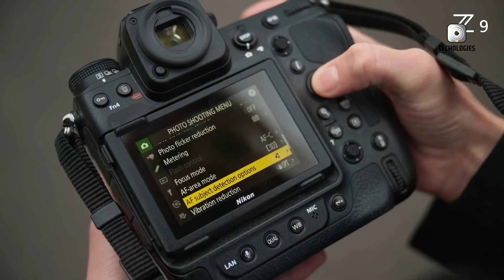Nikon ZX - Global Shutter Powerhouse! New Mirrorless Flagship?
The Nikon ZX is set to revolutionize professional photography, bringing groundbreaking advancements to the high-speed shooting world. Previously rumored as the Nikon Z9H, the Nikon ZX builds upon the powerhouse foundation of the Z9, introducing cutting-edge global shutter technology. This innovation will deliver unmatched burst speeds, superior autofocus tracking, and next-level video performance, making it the ultimate tool for action, wildlife, and sports photographers. With the Nikon ZX, Nikon is poised to set a new benchmark in professional imaging, pushing the limits of speed and precision like never before.